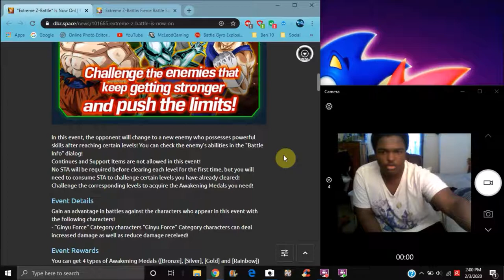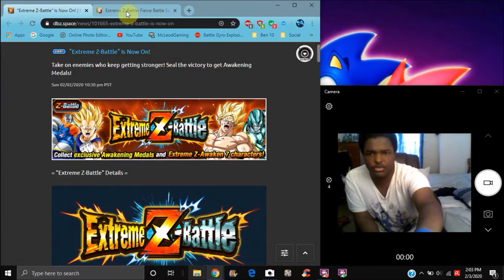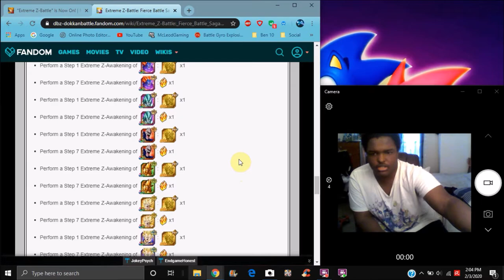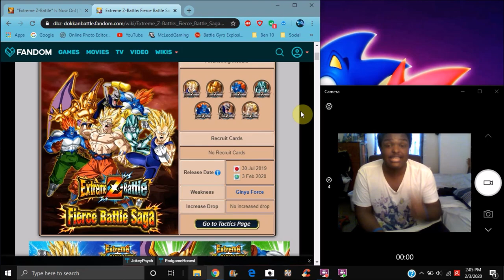THE 7 MAN EZA IS HERE ALL TRANSLATIONS , STATS ,& MORE All Info DBZ Dokkan Battle